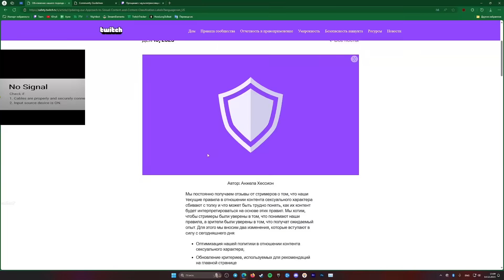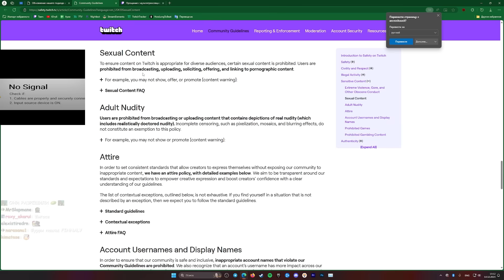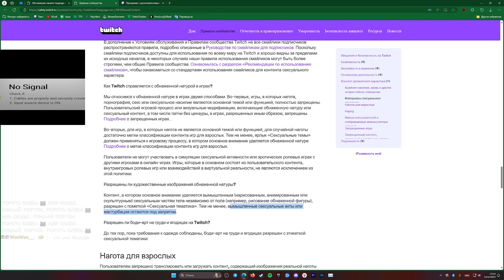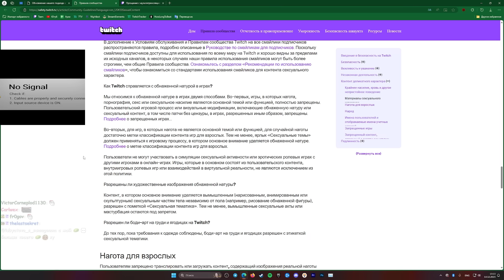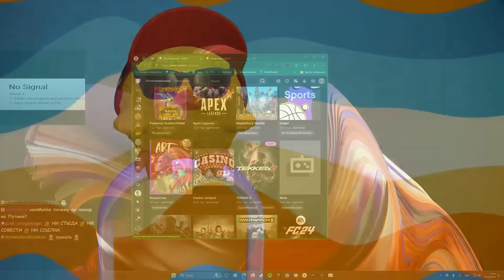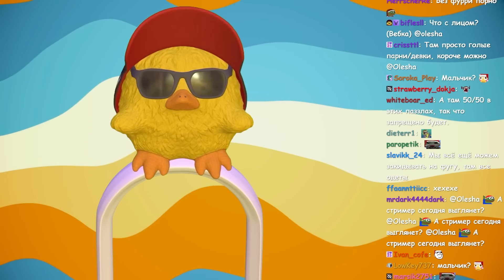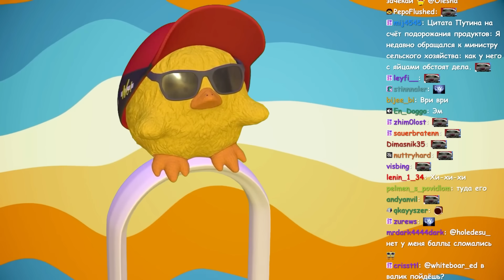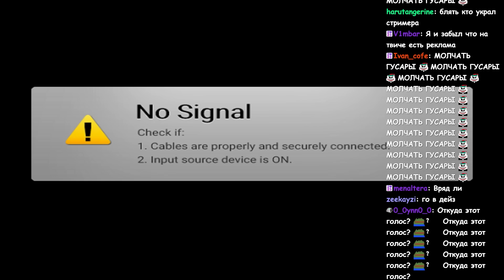ОЛЁША О НОВОЙ ПОЛИТИКЕ ТВИЧА (НАРЕЗКА)